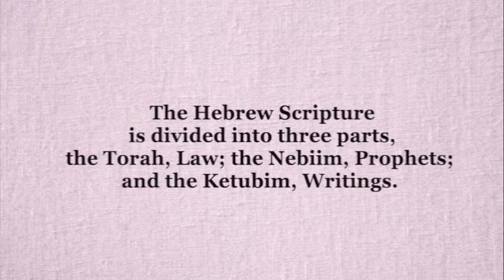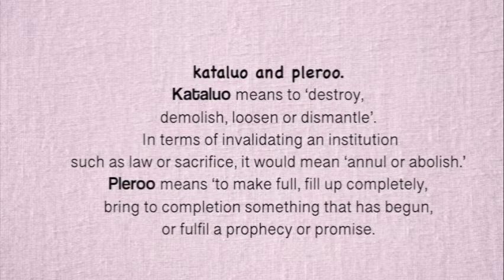A Verse for the Day - Matthew 5:17 Do not think that I have come to abolish the Law or the Prophets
Matthew 5:17 "Do not think that I have come to abolish the Law or the Prophets; I have not come to abolish them but to fulfill them.